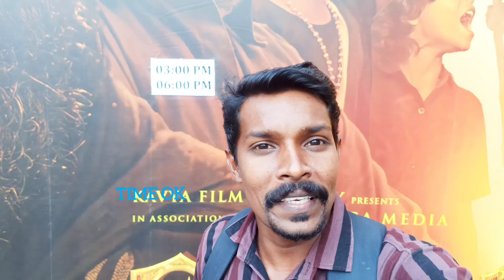ഉണ്ണിമുകുന്ദൻ രാഗത്തിൽ മാളികപ്പുറം/malikappuram movie rewie/malikappuram movie theater response/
happynewyear2023stutus malikapuram malayalam movie rewie#